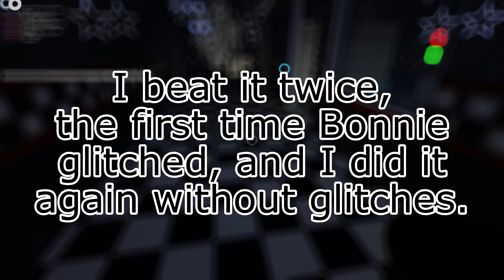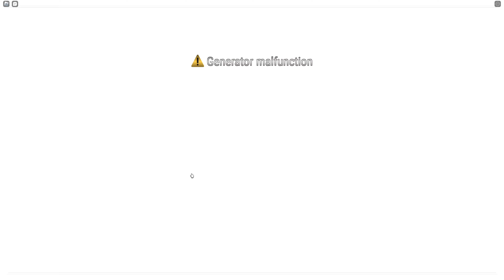FNAF: COOP - FNAF 1 4/20 Mode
This is the last Night in FNAF 1, 4/20 mode. Aka. Night 7 or 20/20/20/20 mode(only on FNAF: COOP I heard being called like that)

Recording Quality: 2k 60fps(my monitor's resolution)

Editing Software: CapCut on mobile